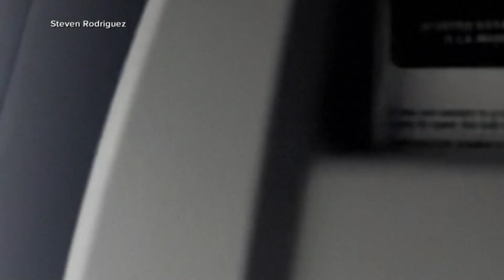Multiple flight incidents reported recently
Experts say the struggle for airlines to keep up with post-pandemic travel.